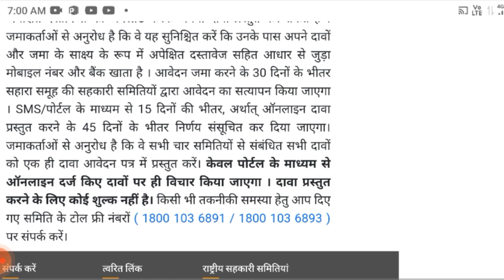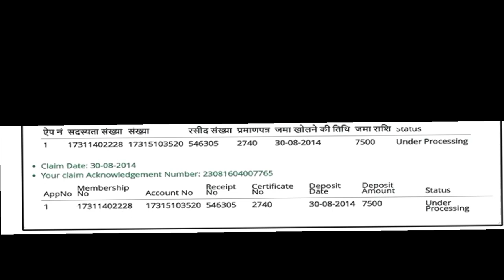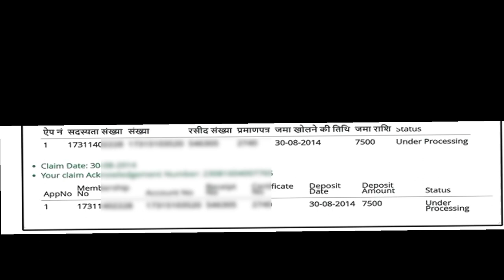Sahara Refund Status kaise Check kare | Sahara Refund ka paise nahi aaya| Sahara Refund New Updates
Sahara Refund Status kaise Check kare | Sahara Refund ka paise nahi aaya | Sahara Refund New Updates| सहारा इंडिया रिफंड का पैसा अभी तक नहीं आया |

सहारा इंडिया रिफंड का पैसा कैसे पता करें
सहारा रिफंड का पैसा क्यों नहीं आ रहा हैं
सहारा इंडिया नया अपडेट्स
सहारा  इंडिया का स्टेटस कैसे देखें
सहारा इंडिया मे पैसा का स्टेट्स का पता करें
पैसा नहीं आ रहा हैं सहरा का
सहरा का आवेदन का स्टेट्स का पता करें
सहारा इंडिया रिफंड भुगतान का स्टेट्स कैसा चेक करें
पेमेंट्स स्टेटस कैसे चेक करें सहारा का
सहारा का ऑनलाइन कैसे करें
पैसा आया कि नहीं कैसा पता करें सहारा इंडिया रिफंड
सहारा का पैसा मिलना हुआ शुरू
सहारा रिफंड पोर्टल का बड़ी खुशखबरी
सहारा का पैसा किस दिन आएगा
सहारा का पैसा कब आएगा

Thanks